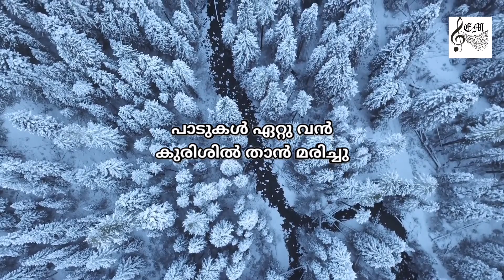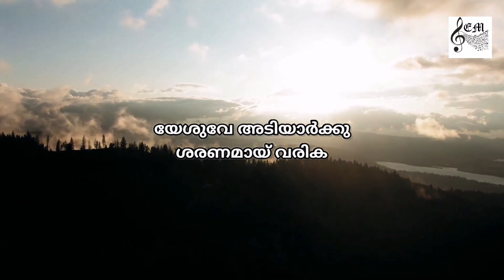57| യേശുക്രിസ്തന്‍ തന്നെ |Yesu Kristhan Thanne | Sing Along | CSI SKD SONG 57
Here's another music from Ebenezer musicz family 😊

Music and lyrics are taken from the CSI South Kerala diocese worship song book number 57, tonic solfa fifth edition

ഈ ഗാനം രചിച്ചത് കെ. വി. ചാക്കോ ആണെന്ന് പാട്ടു പുസ്തകത്തിൽ ചേർത്തിട്ടുണ്ട്. എന്നാൽ പ്രസ്തുത ഗാന രചയിതാവ് ആരാണെന്നുള്ള വിവരം ഇന്ന് ലഭ്യമല്ല. കെ. വി . ചേറു എന്ന കുന്നംകുളം പോർക്കളം സ്വദേശിയായ ഗാനരചയിതാവ് ഈ ഗാനം രചിച്ചിരിക്കാനാണ് സാദ്ധ്യത.

Song description
Nithyan S

Lyrics soft copy courtesy
Jinu Josh W, developer,
CSI SKD Song Book App

Video courtesy
Location

Orchestration
Shinitha Ebenezer

Shinitha Ebenezer
Veerudh Jones

Video Edits
Shinitha Ebenezer

Lyrics

1. യേശുക്രിസ്തന്‍ തന്നെ - പാപിക്കു ശരണം
2. മാ മഹിമയെ അവന്‍ - മനുഷ്യനായ്‌ മറന്നു
3. നാരിയില്‍ നരവേഷം - ധരിച്ചിഹ ചരിച്ചു
4. പാടുകള്‍ ഏറ്റു - വന്‍കുരിശില്‍ താന്‍ മരിച്ചു
5. പാതാളം പ്രാപിച്ചു - മരണത്തെ ജയിച്ചു
6. ഇരിക്കുന്നു മഹിമയില്‍ - താതന്‍റെ വലത്തു
7. വരുമേശു ആര്‍പ്പോടെ - ലോകത്തെ വിധിപ്പാന്‍
8. യേശുവേ അടിയാര്‍ക്കു - ശരണമായ്‌ വരിക